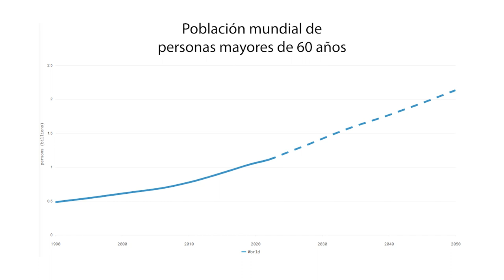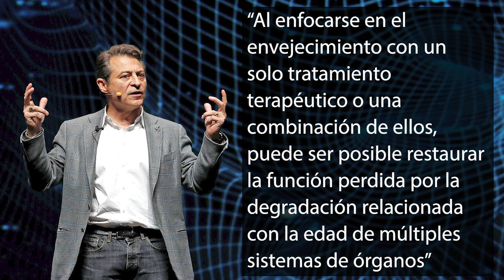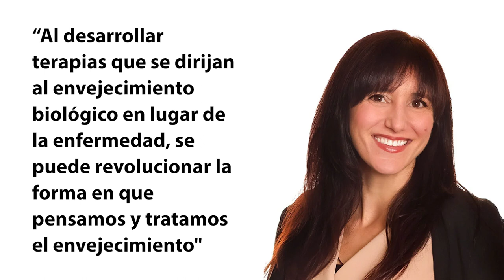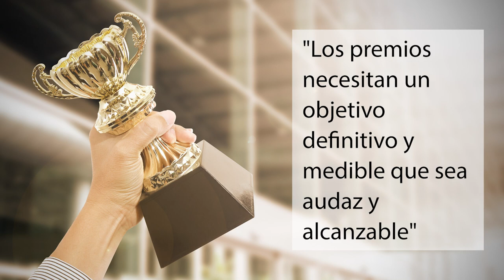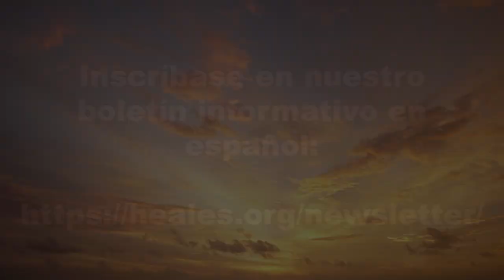81 millones de dólares a quien venza el envejecimiento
Si tenés una buena idea sobre cómo revertir el envejecimiento, ya hay una fuente de financiación bastante atractiva: el X Prize Healthspan dará 81 millones de dólares al grupo que consiga, hasta el 2030, una reversión de 20 años en el envejecimiento humano usando una terapia durante a lo mucho un año. Si se consigue una reversión de 15 años, el premio será de 71 millones, y si se consigue una reversión de 10 años, el premio será de 61 millones.
Para medir el rejuvenecimiento alcanzado, se evaluarán los aspectos musculares, cognitivos e inmunológicos. Además del premio a quien consiga revertir el envejecimiento, el X Prize usará otros 20 millones de dólares para financiar a los participantes que tengan las terapias más prometedoras.